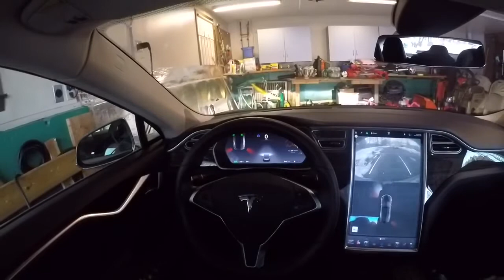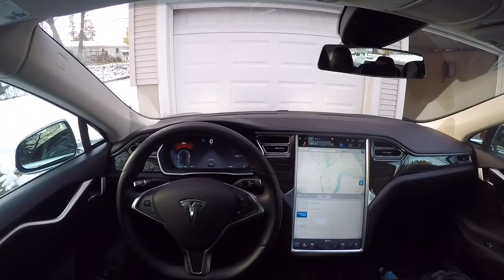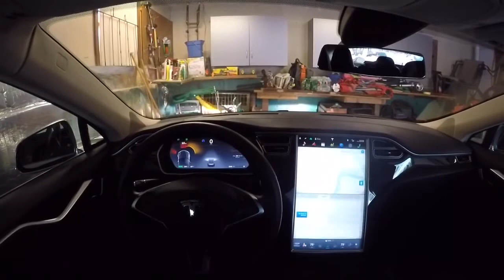Tesla AutoPark V7 1 Summon Feature 3